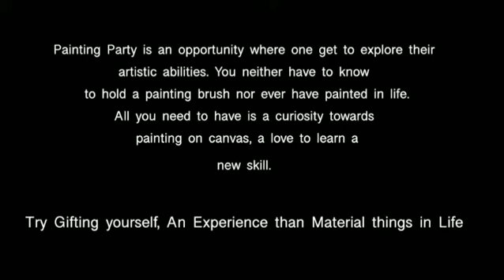Paint party events in Trivandrum by Surabi Janardhanan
"Anyone can paint " . Painting is a therapy. Being part of a group painting activity exploring your capability is one of the best gift you give yourself. Gift experience, not material things. Paint parties conducted under the banner of Oviyar Art Studio, Trivandrum - where you learn the simple tecniques to acrylic painting on canvas. With our guided techniques anyone who have never known to hold a paint brush can create master pieces. Painting party is a enjoying a process, it is a healing therapy.